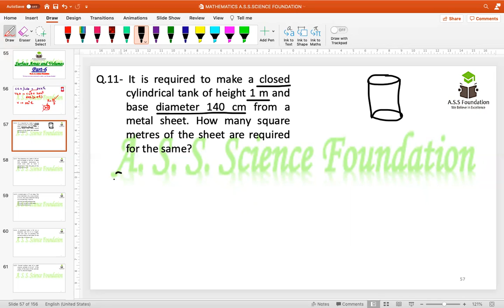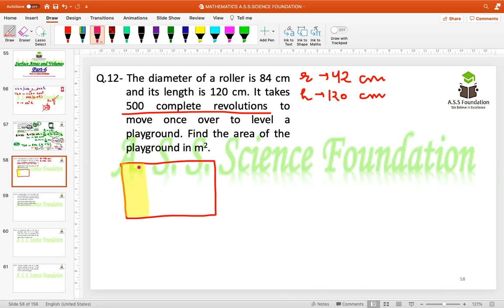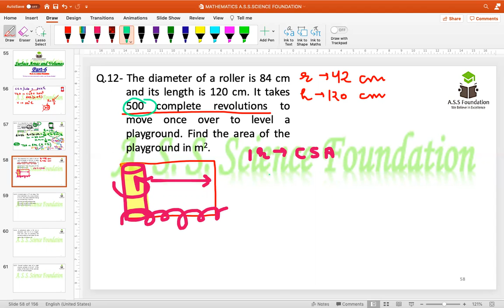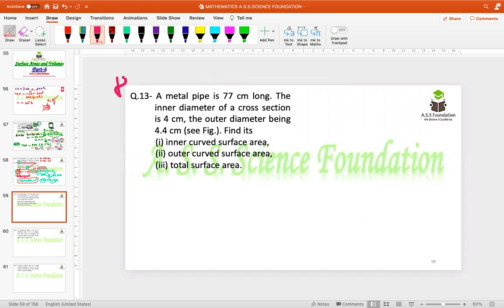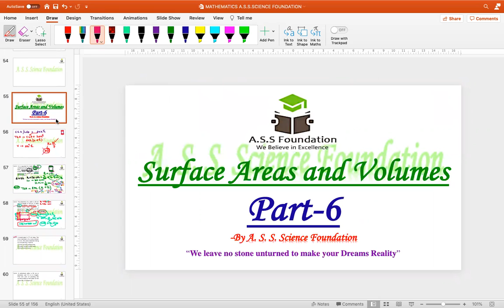NTA NET /JRF MAY 2021 PAPER 1(UNIT-V MATHEMATICALREASONING AND APTITUDE ) SURFACE AREA&VOLUME PART-6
ILP INITIATIVE
COPYRIGHT ATTAR SINGH SHARMA (A.S.S) SCIENCE FOUNDATION DELHI